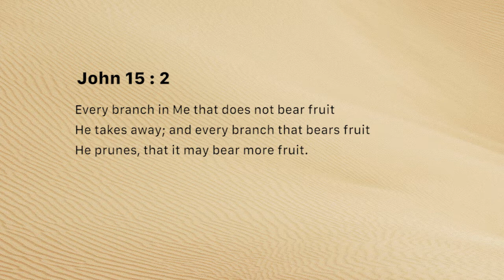Sanctified by the abiding Word (Wednesday January 16, 2019)